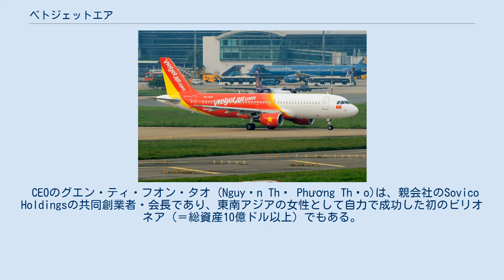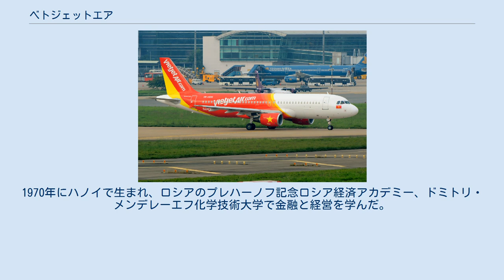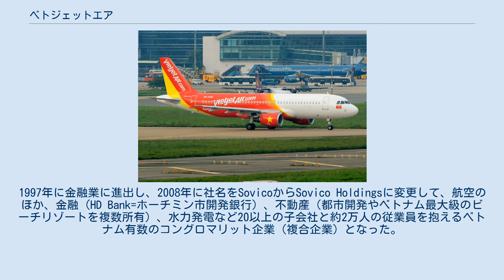ベトジェットエア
エアバスA320-200 ベトジェットエア （Vietjet Air）は、ベトナムの格安航空会社である。
ベトナム初の民間航空会社。
Sovico Holdings傘下。
 2007年に設立。
当初はエアアジアとの合弁で「ベトジェット・エアアジア」として運航する予定であったが、ベトナム政府の外資規制方針によって、エアアジアとしての運航が許されなかった。
その後、エアアジアが資本を引き上げた後、2011年12月25日から運航を開始した。
 2012年にビキニ姿の客室乗務員が機内で踊るサービスを開始し、国内外で話題を集めたが、問題視したベトナム当局により地方航空規制違反で罰せられた。
 2017年7月25日、日本航空(JAL)と包括的業務提携を発表、同社とのコードシェア便運航は2018年10月28日より開始される。
 2018年5月7日、日本の国土交通省より、外国人国際航空運送事業の経営許可を受け、11月8日より大阪/関西 - ハノイ間に就航させた。
 その後、大阪/関西 - ホーチミンシティを同年12月14日に、東京/成田 - ハノイを2019年1月11日にそれぞれ就航した。
2019年10月27日には、ダナン - 東京/羽田間が就航した。
今後は、名古屋、福岡、鹿児島に就航する計画であると発表された。
 CEOのグエン・ティ・フオン・タオ (Nguyễn Thị Phương Thảo)は、親会社のSovico Holdingsの共同創業者・会長であり、東南アジアの女性として自力で成功した初のビリオネア（＝総資産10億ドル以上）でもある。
既婚で4人の子を持つ。
1970年にハノイで生まれ、ロシアのプレハーノフ記念ロシア経済アカデミー、ドミトリ・メンデレーエフ化学技術大学で金融と経営を学んだ。
日本などアジア諸国の衣料品、オフィス機器、肥料などをモスクワで販売して資産を作り、帰国後ベトナム初の民間銀行であるテクコムバンク（Techcombank）とベトナム国際商業銀行（VIB）などに投資、その後、2007年にベトジェットエアを設立した。
 Sovico Holdingsは1980年代後半にメディア事業者として始まり、1992年からは産業機械、建設機械、特殊車両、鉄鋼、肥料などを扱う商社となり、ソ連のベトナム商業組合の立ち上げにも携わった。
1997年に金融業に進出し、2008年に社名をSovicoからSovico Holdingsに変更して、航空のほか、金融（HD Bank=ホーチミン市開発銀行）、不動産（都市開発やベトナム最大級のビーチリゾートを複数所有）、水力発電など20以上の子会社と約2万人の従業員を抱えるベトナム有数のコングロマリット企業（複合企業）となった。
 2018年現在